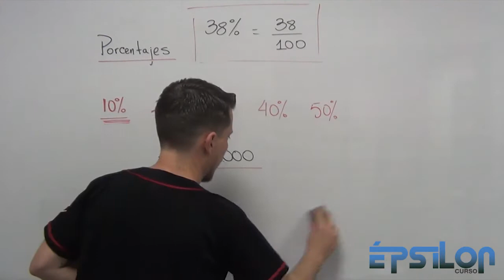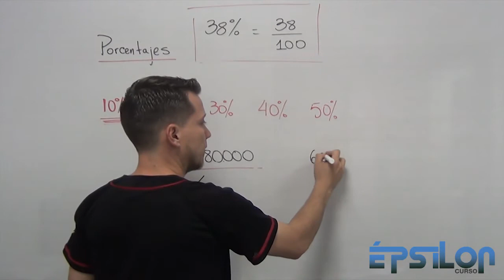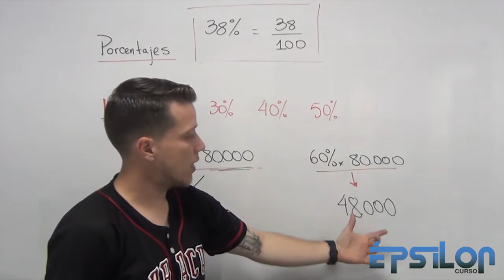PORCENTAJE: ¿Cómo calcular el tanto por ciento de un número?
Aprende cómo sacar un Porcentaje rápido sin la necesidad de hacer una Regla de Tres!